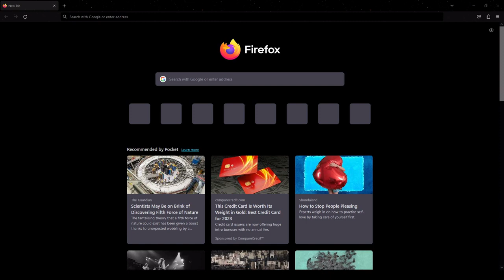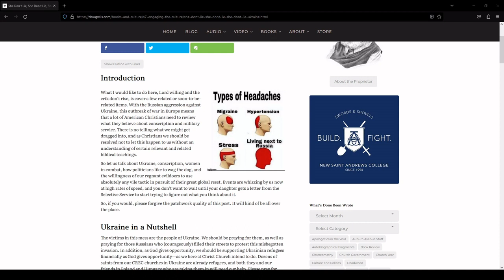Upcoming 1st GOP Debate and Ukraine discussion with AndyP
Casual conversation with conservative  @andy_p_1989  about the upcoming first Republican debate and maybe a light discussion of the Russian invasion of Ukraine.